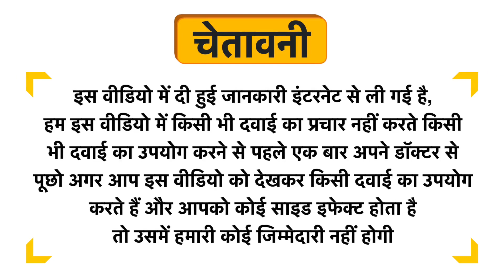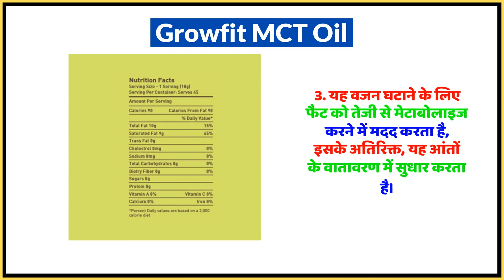Growfit MCT Oil Uses in Hindi | Side Effects | Dose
Growfit MCT Oil Uses in Hindi | Benefits | Side Effects | Dose